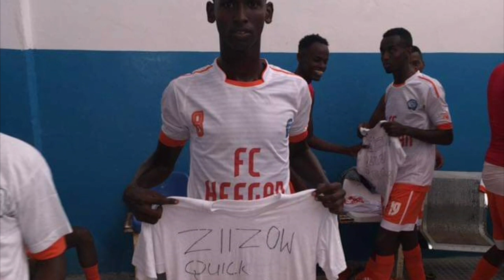Wax ka baro Taariikhda Xidiga Xulka qaranka soomaaliya Mahad Yare